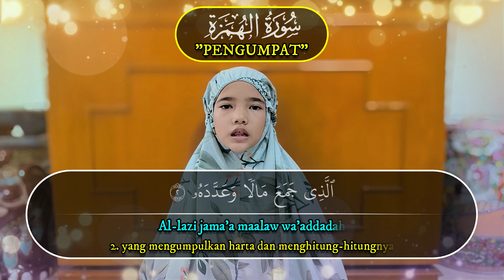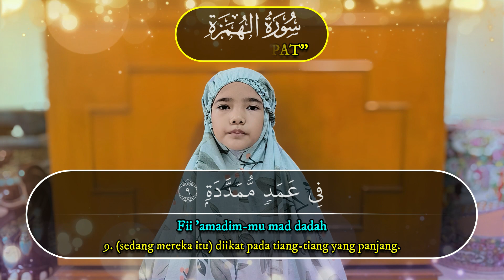QS. AL-HUMAZAH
QS. AL-HUMAZAH "PENGUMPAT"